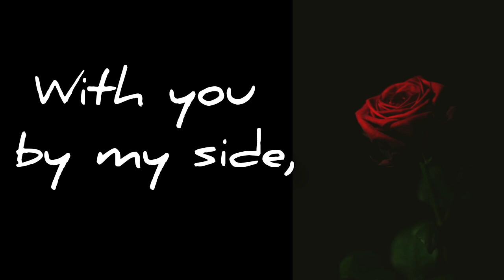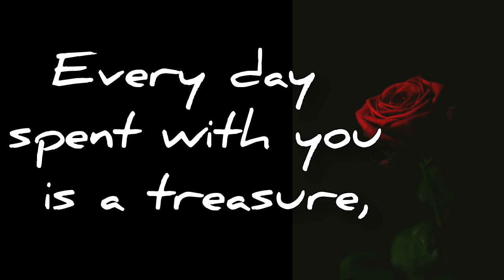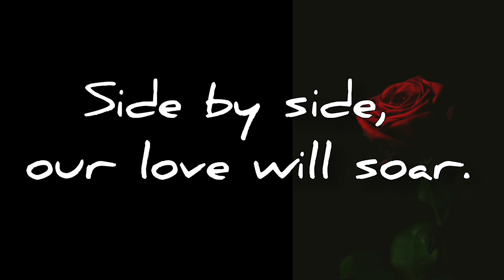My beautiful wife you and me forever together🥰Love poem for him 🌹 Wife Poem ❤️ love poems for her ❤️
flower poems
wife poem
Romantic
5 Love languages
Polyamorous
Monogamous
Couples therapy
Love message for her
Love letter
Birthday wishes for boyfriend
Love messages
Toxic relationship
Love and other words
Couple quotes
Deep love messages for him
Romantic quotes
I love you so much
Good morning love messages
Missing someone quotes
Husband quotes
Soulmate quotes
Heartbreak quotes
Love poems for her
Valentine quotes
Love words
I love you quotes for him
Relationship goals
Cute love quotes
Love notes
Happy Birthday to my love
Love poems for him
I love you quotes for her
Love paragraphs for her
Ways to say I love you
Cute couples
Love quotes for him from the heart
Short love quotes for him
Quotes for boyfriend
Funny love quotes
Paragraphs for her
Love life quotes
Romantic poems
Quotes for her
Quotes for girlfriend
Love of my life quotes
Valentines poems
Short love poems and stories
Love poem and stories